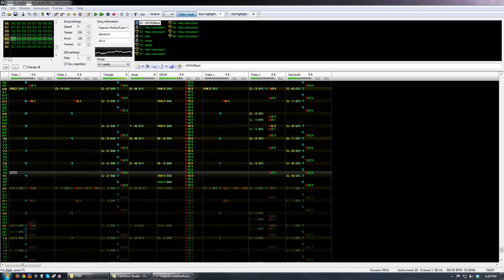Majestic Motherfuckin' Castle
my dumb entry to fcm10, which was written in ~4 hours. came in a three way tie for 35th of 198 entries.